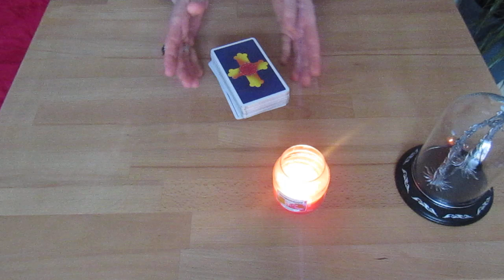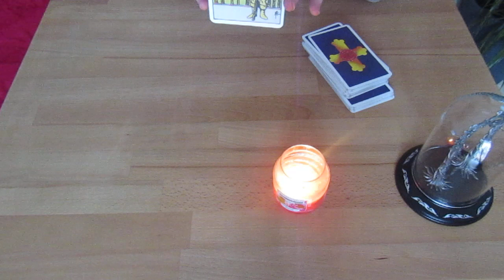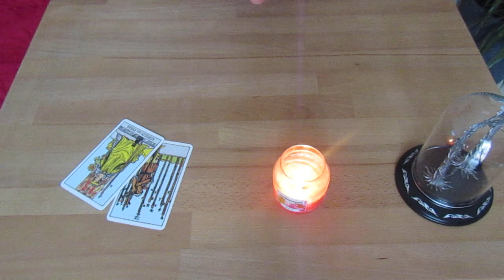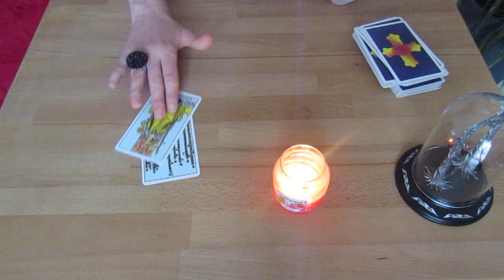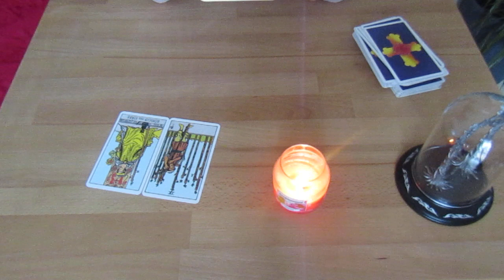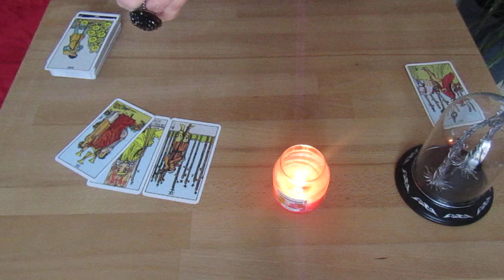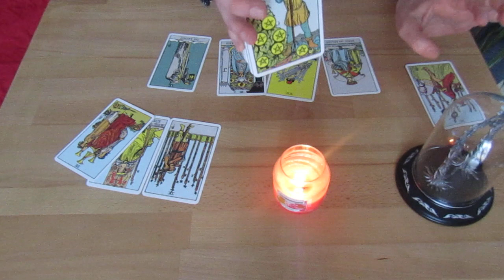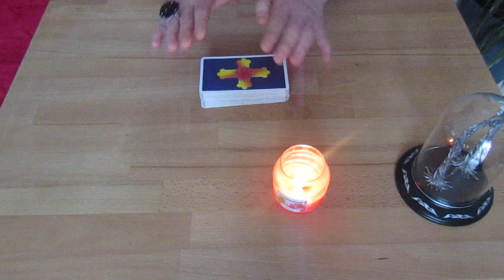Widder ♈️Was wird sich bei Dir verändern....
Widder♈️Was wird bei Die verändern...